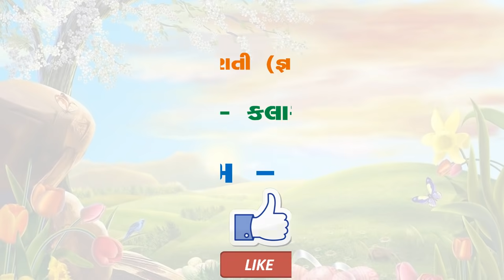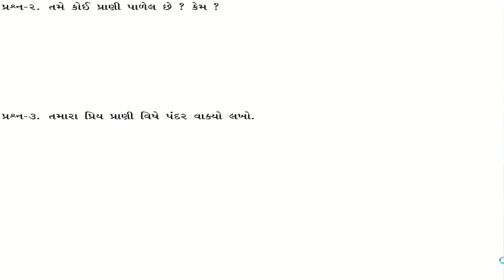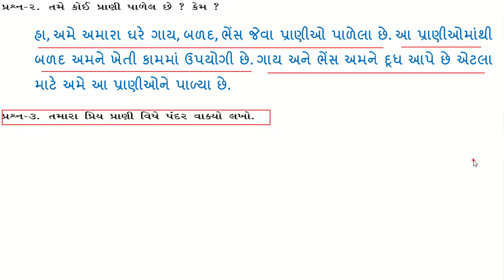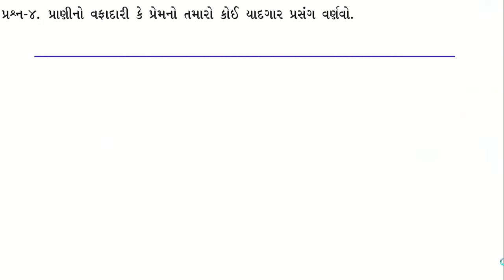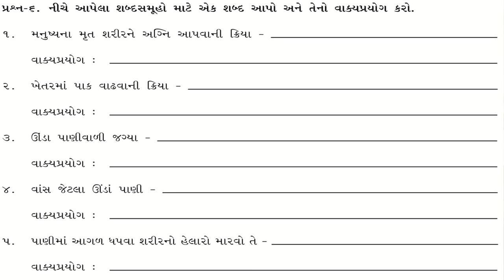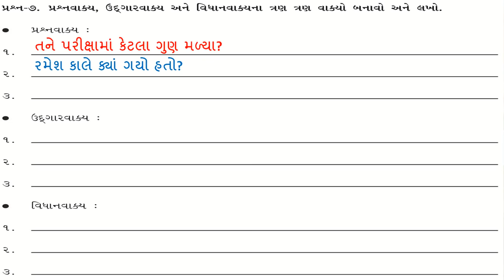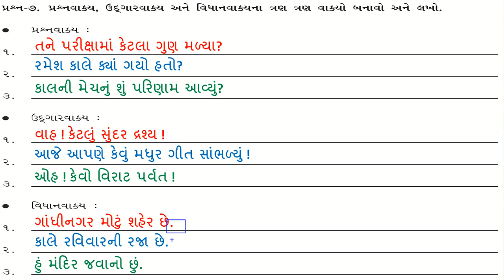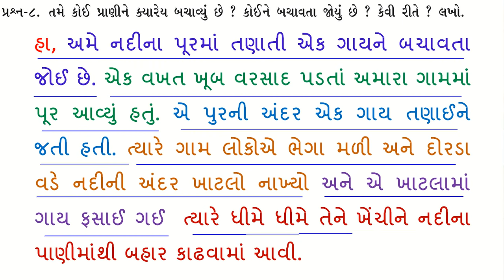gyan setu | std 8 gujarati kadam 17 bridge course | class readiness